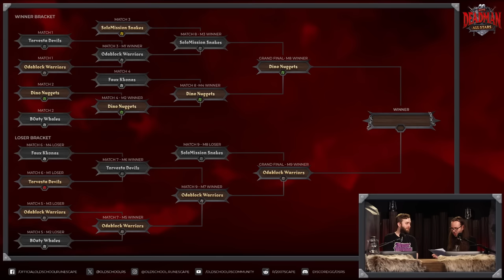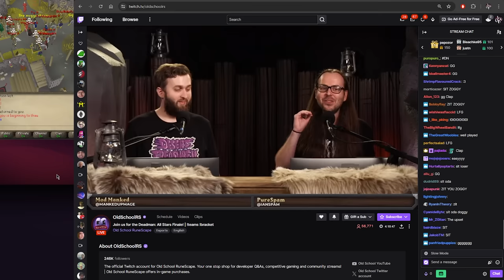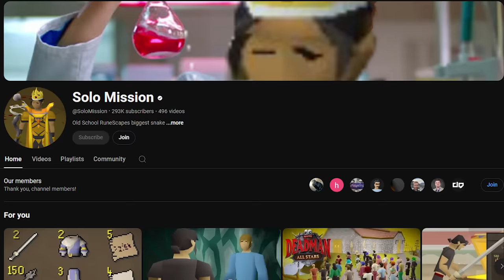DEADMAN ALL STARS FINAL (#09)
This is how did in DMM ALLSTARS!